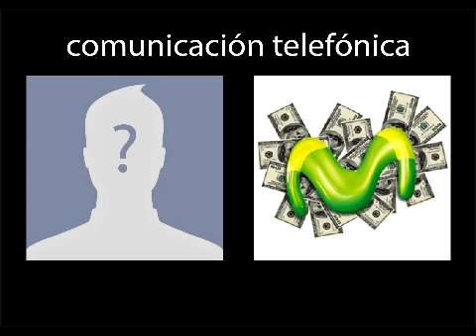no tengo whatsapp, no tengo 3g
una de las tantas luchas diarias por los servicios que pagamos y no recibimos como corresponde...